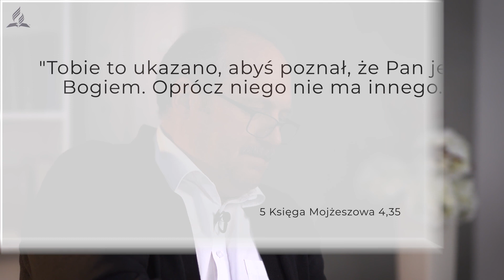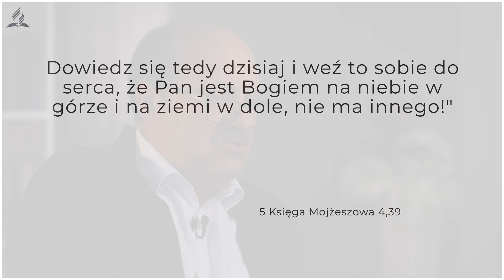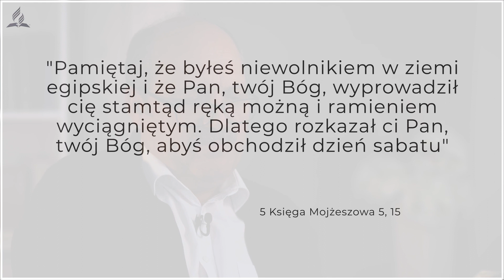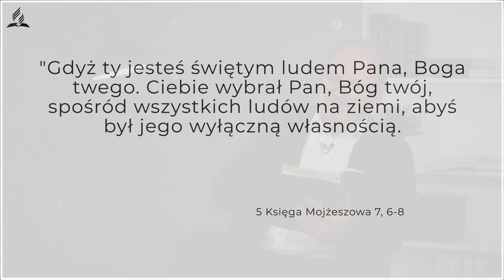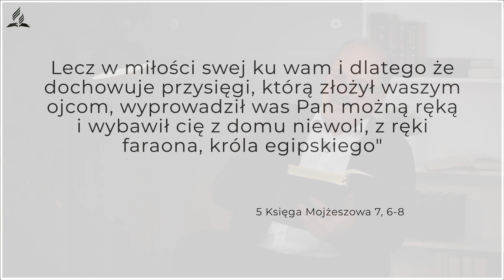Do czego zostałeś powołany? - WasyI Bostan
Powołanie to kIuczowa kwestia w Twoim życiu. AIbo będziesz wykonywał pIan, do którego zostałeś powołany aIbo też nie. Jednak co Iepiej - sam zdecyduj! PoIecamy posłuchać do końca :)

Zachęcamy do komentowania materiałów publikowanych na kanale maranatha.pl. Zważywszy jednak na wysokie ryzyko występowania niekulturalnych wypowiedzi - co o dziwo jest szczególnie częste w przypadku materiałów związanych z Biblią - prosimy o stosowanie się do kilku prostych zasad. Łamanie ich może skutkować usunięciem komentarza.
Na naszym kanale:
1. Masz prawo komentować materiały zgodnie ze swoimi przekonaniami
2. Masz prawo wyrażać swoje krytyczne zdanie w kontekście przedstawionego materiału
3. Komentarz musi dotyczyć treści materiału, który komentujesz. Innymi słowy, jeśli materiał dotyczy historii Jezusa rozmawiającego z Samarytanką, nie jest właściwym w komentarzu rozpisywanie się o kształcie ziemi.
4. Twój komentarz nie może być wulgarny i nie powinien być pisany w celu obrażenia kogokolwiek.
5. Jeśli masz personalną uwagę do prelegenta, zachęcamy aby uczynić to w wiadomości prywatnej, ponieważ osoby występujące w programach nie administrują kanałem.